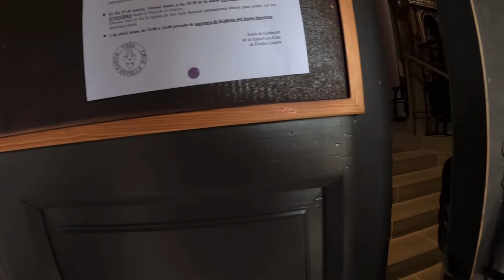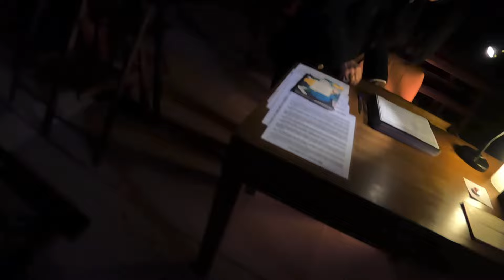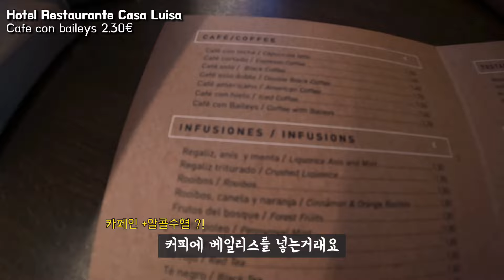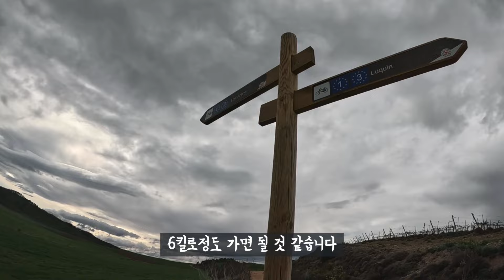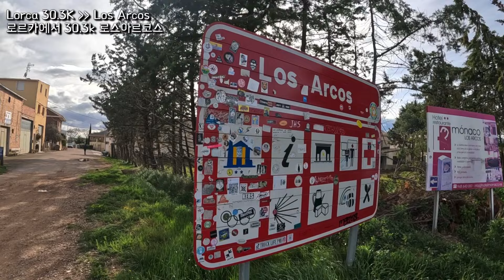🇪🇸 순례길 7일차 | 어색한 동행 첫날 로르카에서 로스아르코스 | 와인수도꼭지 | Free wine foutain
Eddie, I'm so sorry, Your name was misspelled.
Eddie Devine. Thank you for traveling with me .

에디의 성이 오타났네요
꼭 업로드 후에 발견되는 오타..ㅠㅠ

00:00 intro
01:11 보카디요와 꼬르따도
03:34 에스떼야 Estella
05:29 산 페드로 데 라 루아 성당
09:59 Hotel Restaurante Casa Lusia
10:10 카페꼰베일리스 (아이리쉬커피)
11:15 아예기 Ayegui 아예기 대장간
11:50 와인수도꼭지 Free Wine Fountain at Bodegas Irache
14:38 아스케타 Azqueta
15:30 무어인의 샘
15:50 비야 마요르 데 몬하르딘 Villamayor de Monjardin
16:14 Bar llarria
21:31 로스아르코스 Los Arcos
23:13 Portal de Cstilla
23:20 Iglesia de Santa Maria de Los Arcos
24:37 Hostel La Casa Austria source
25:36 Next Story
25:47 Outro